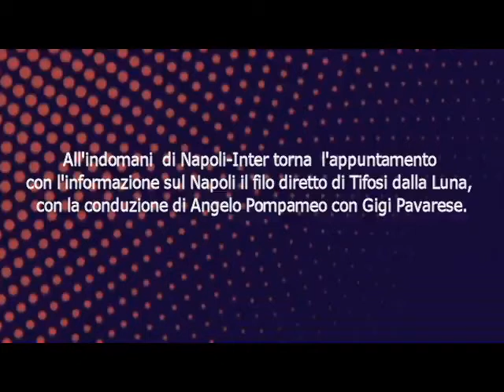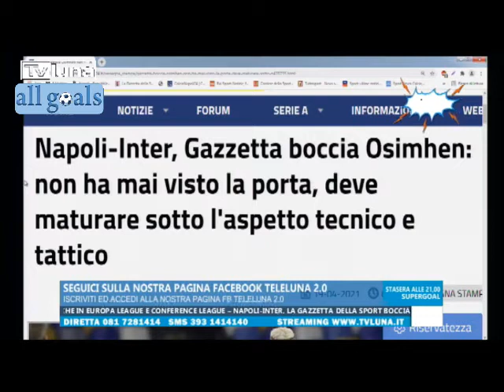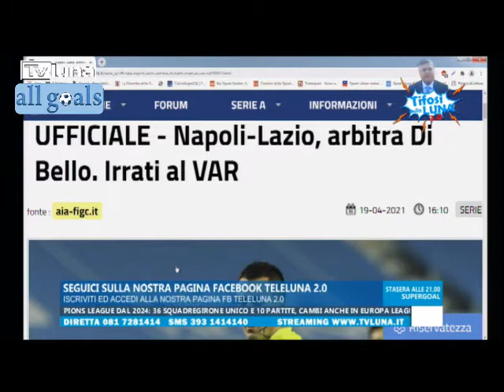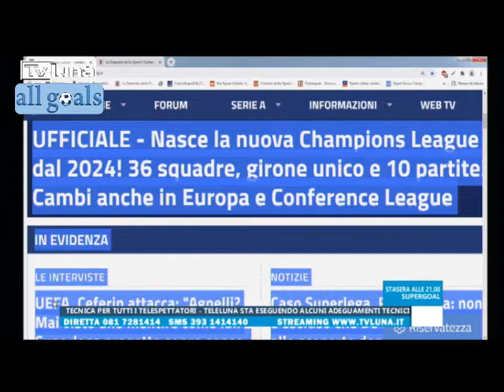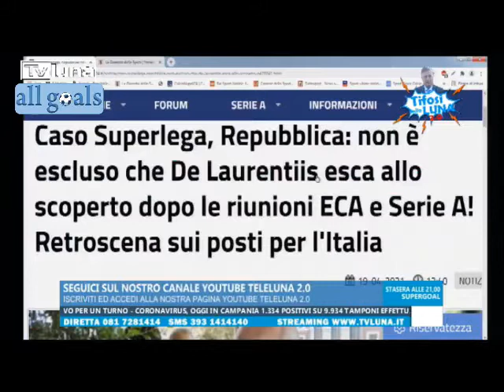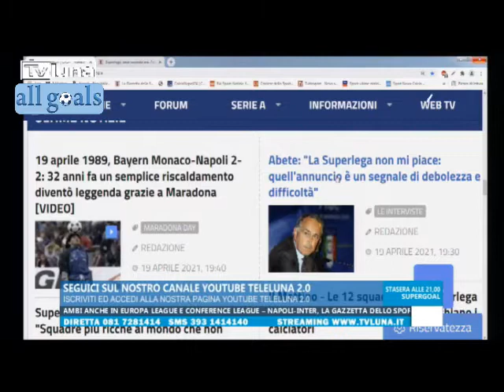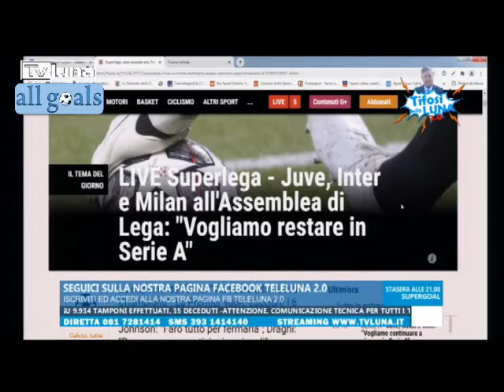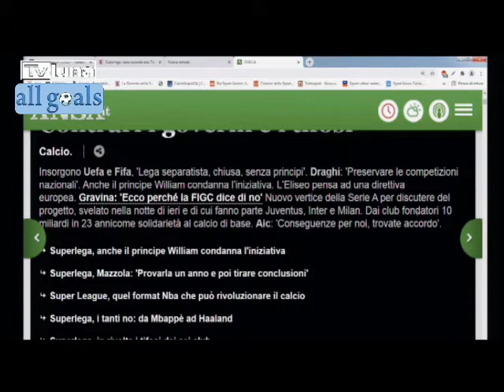Napoli-Inter 1-1 Tifosi dalla Luna 19/4/21